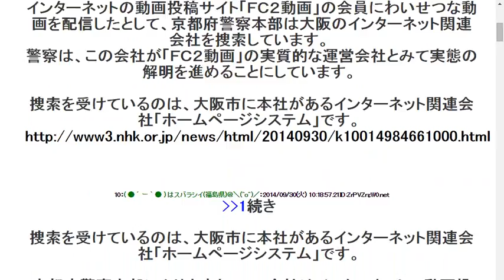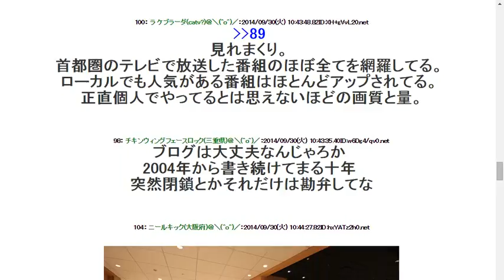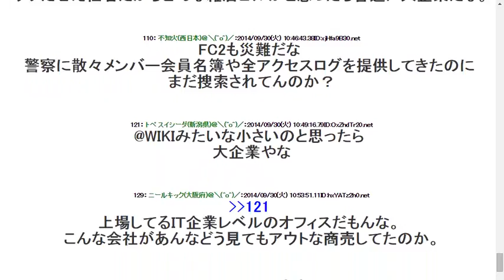2014930【FC2終了のお知らせ】FC2の実質運営会社である大阪のIT企業を家宅捜索ｷﾀ━━━━ﾟ∀ﾟ━━━━!!